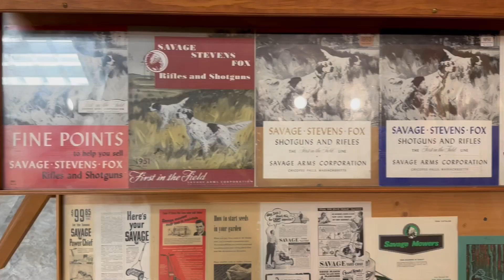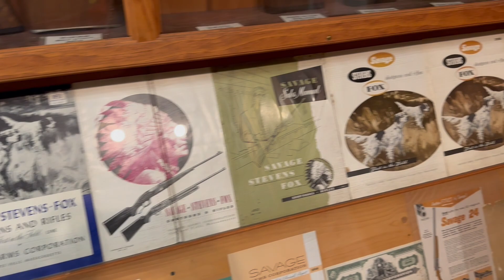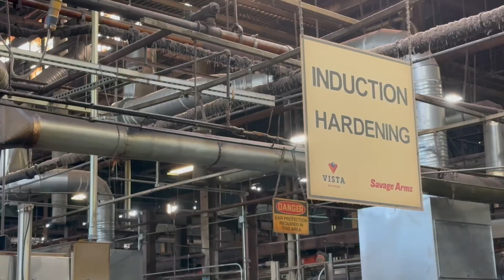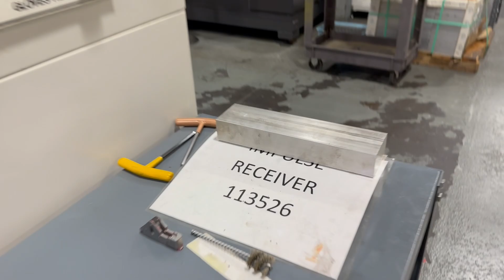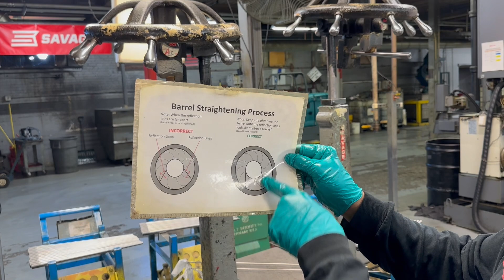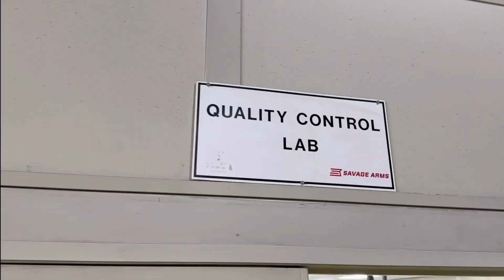Savage Arms: Visita e factory tour straordinari in USA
La Savage Arms ha sede a Westfield, nel Massachusetts, a pochi chilometri dallo storico Arsenale militare di Springfield, uno dei simboli dell’orgogliosa identità e tradizione armiera nazionale americana. E nel tempo, Savage è anch’essa divenuta sinonimo di precisione, affidabilità e qualità nella produzione di armi da fuoco sportive e da caccia. Essere invitati a partecipare al Factory tour di quest’azienda è già un'opportunità rara per qualsiasi tiratore e cacciatore europeo, ma poter addirittura assemblare sotto la supervisione dei tecnici Savage il nostro fucile Impulse? Un'esperienza davvero indimenticabile, che possiamo vivere assieme in video!